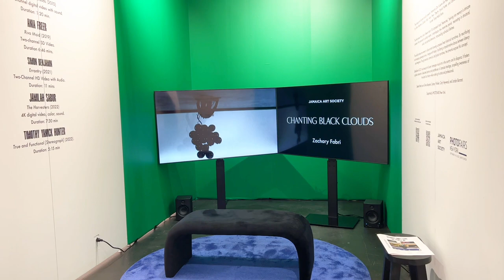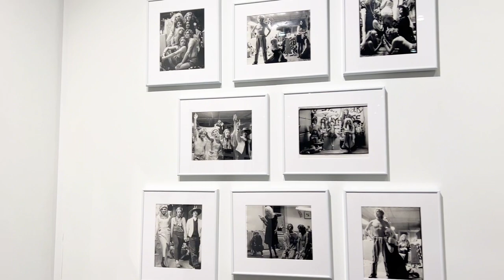Photofairs New York 2023 | Quick Art Fair Walkthrough | ArtAsForm Tours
DAY TICKET, $35
Friday, September 8, 11am–7pm
Saturday, September 9, 11am–7pm
Sunday, September 10, 11am–6pm

THE FAIR
PHOTOFAIRS New York is a new contemporary art fair dedicated to photo-based works, digital art and new media. Taking place at the Javits Center, on Manhattan’s West Side, the Fair features a highly curated selection of exhibitors from around the world, presenting a state-of-the-art view of visual culture.

PHOTOFAIRS New York provides a dedicated space for galleries and audiences to explored the diverse and rapidly evolving landscape of image-making, from modern examples, to contemporary intersections with digital art and film, to the medium’s next frontiers. The Fair connects collectors and visitors with international galleries and boundary-pushing artists, inviting discourse and interaction.

New York’s enthusiasm for visual culture is seen through its strong and longstanding gallery scene, with more galleries representing photographers in the city than anywhere else in the world. A place for cultural enrichment, New York has made an impressive contribution to the medium’s development through its public collections and museum holdings being some of the finest in the world.

The United States holds the largest global market for photography and New York is home to more than half of the world’s high-end collectors and patrons of photography, making the city the ideal location for a contemporary fair championing photo-based works and digital art. PHOTOFAIRS New York enhances the city’s already rich cultural offerings in September and provides a strong draw for visitors and collectors.

Aiming to appeal to established collectors and a new, fast-growing, generation of buyers, the Fair is accompanied by an extensive VIP program including exclusive visits. The Fair also features a vibrant public program looking to cultivate and celebrate the changing dynamic of today’s visual culture.

The inaugural edition of PHOTOFAIRS New York will take place September 8-10, 2023 (VIP Preview Day September 7, 2023).

PHOTOFAIRS New York sits within the contemporary art strand of Creo, which comprises a portfolio of high-end art fairs focused on photo-based and digital works.

Creo initiates and organises events and programming across three key strands: photography, film and contemporary art. Established in 2007 as World Photography Organisation, Creo has since grown in scope, furthering its mission of developing meaningful opportunities for creatives and expanding the reach of its cultural activities.

Angus Montgomery Arts has more than 40 years of experience in the contemporary art sphere. As one of the largest art fair organizers in the world, Angus Montgomery Arts is committed to delivering high quality events that serve the needs of collectors and galleries. The current portfolio includes Taipei Dangdai, India Art Fair, Sydney Contemporary, PHOTOFAIRS Shanghai, Art Central Hong Kong, Art Düsseldorf, Photo London and the forthcoming Art SG (Jan 2023) and Tokyo Gendai (Jul 2023).  angusmontgomeryarts.co.uk

Candlestar is an internationally renowned visual arts consultancy formed in 2003 by globally respected authorities on photography and arts production Michael Benson and Fariba Farshad. Candlestar has delivered a range of innovative projects, including the world-class photography fair Photo London. Established in 2015, Photo London has become a catalyst for the capital’s dynamic photography community.